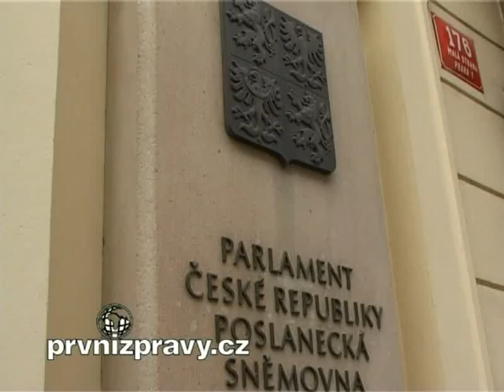Poslanci se stačili okolo Janotova balíčku důkladně pohádat